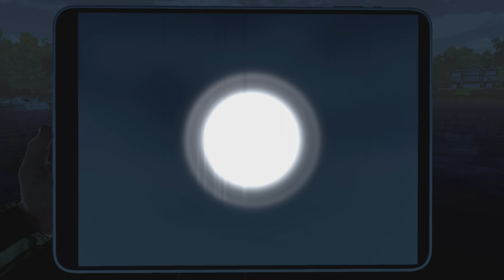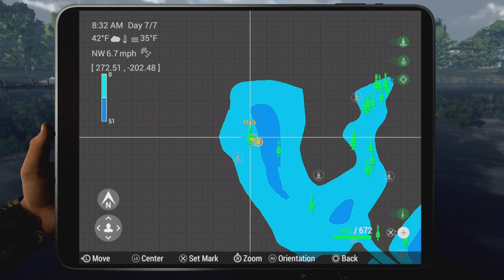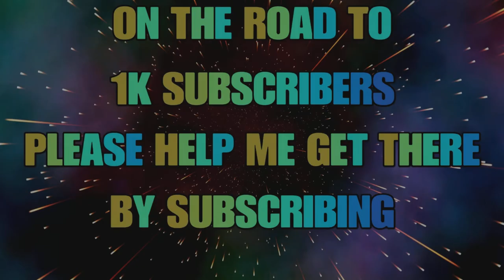Unique Blue Catfish Guide - Saint Croix Lake - Fishing Planet